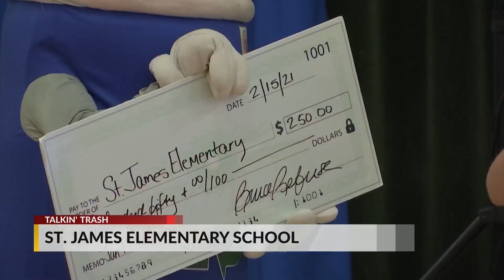Talkin' Trash: St. James Elementary